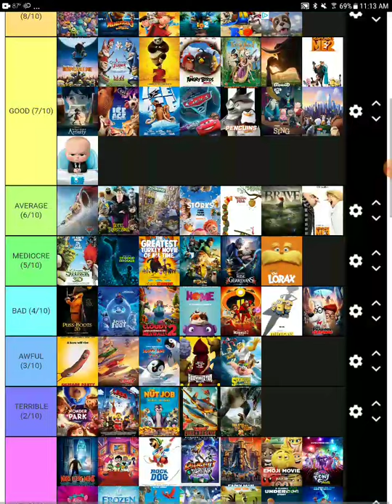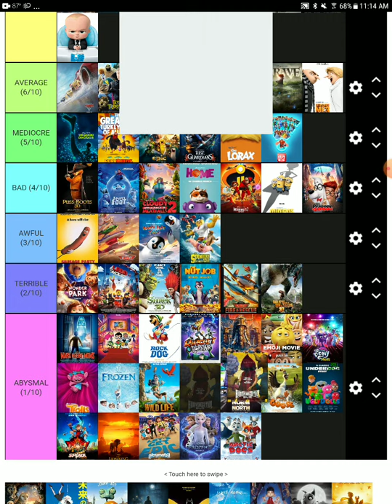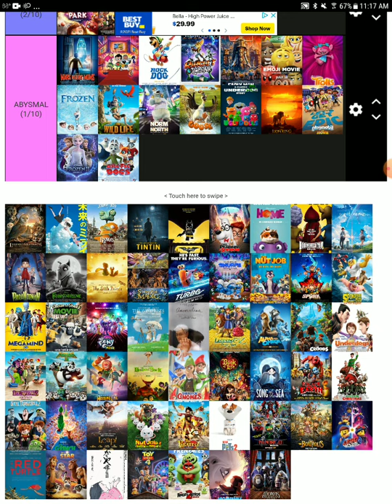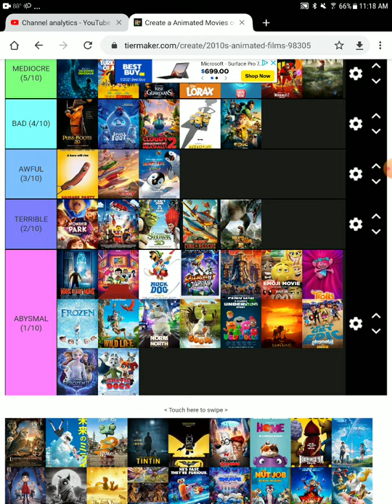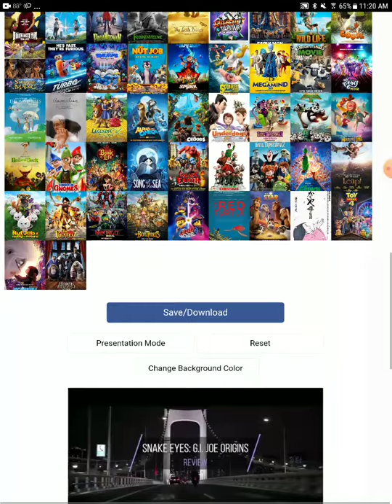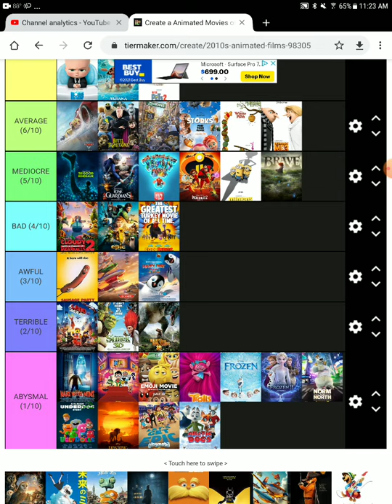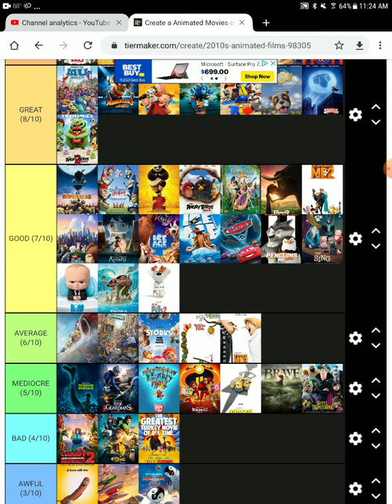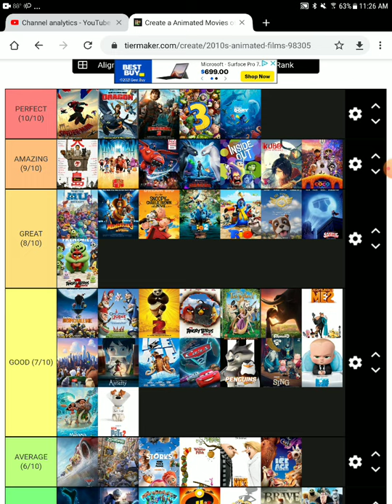animated movies of the 2010s tier list 2021 update